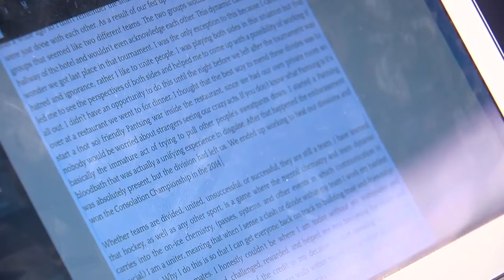Breck Hockey Player Uses Blog To Chronicle Life With Dwarfism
Svea McNally takes to the ice and to the internet to show she will not be underestimated, reports David McCoy.